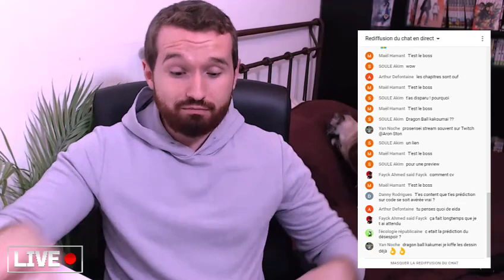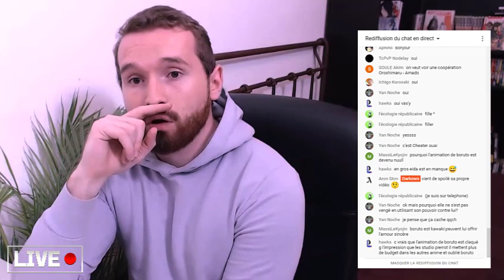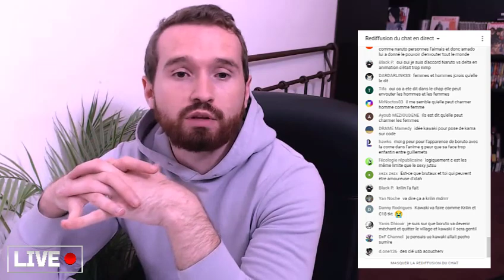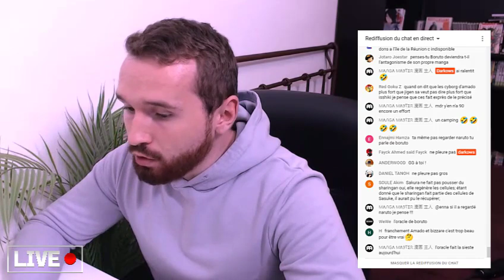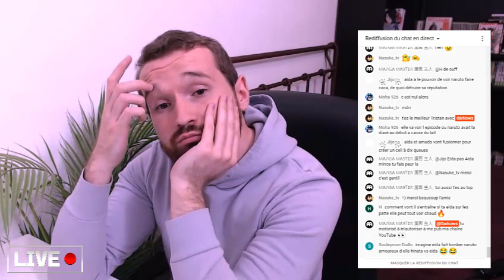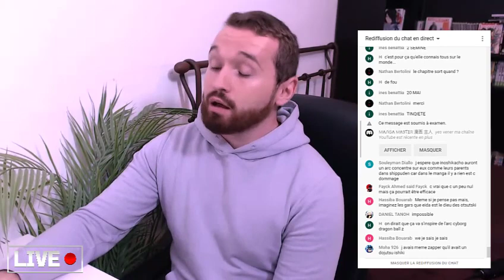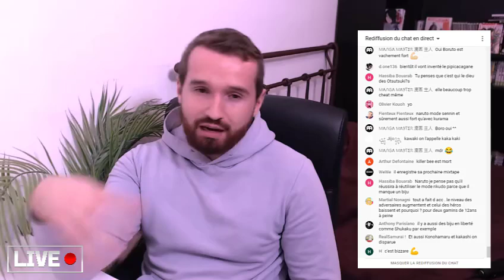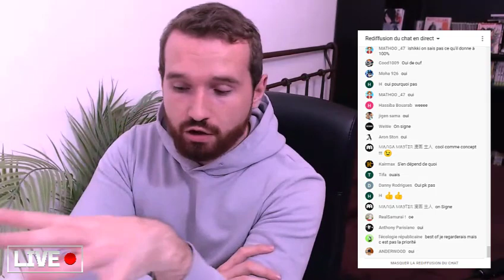EIDA et les POUVOIRS du SENRIGAN !! 😱 [LIVE BORUTO 🔴]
Vous trouverez ci-dessous toutes les informations utile à la vidéo.

Miniature collaboration 🔁:
► Vinicius :